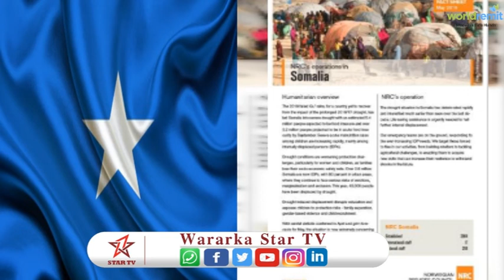NRC Oo Warbixin Ka Soo Saaray Fataahadaha Ka Dhacay Soomaaliya